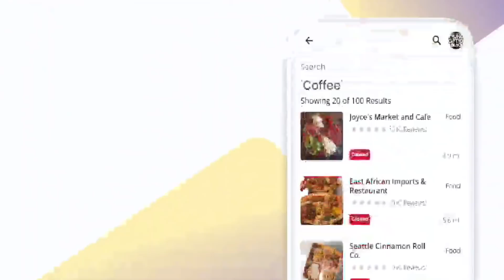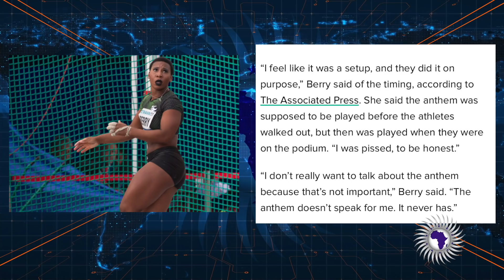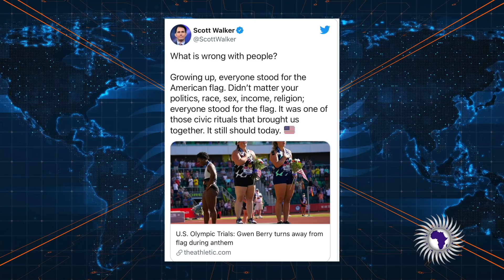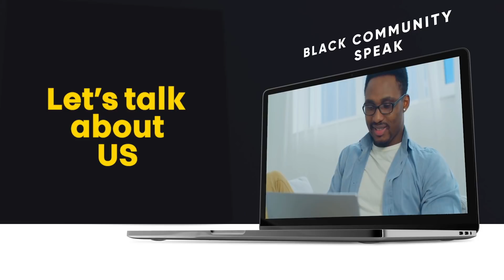Olympic Hammer Throw Champion Gwen Berry Turns Her Back As National Anthem Is Playing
Demetra Kaye Reports On Olympic Hammer Throw Champion Gwen Berry Turns Her Back As National Anthem Is Playing.

Send Money Orders To
2323 Clear Lake City Blvd.
Suite 180 Box 133
Listen To The Phillip Scott Audio Experience Podcast